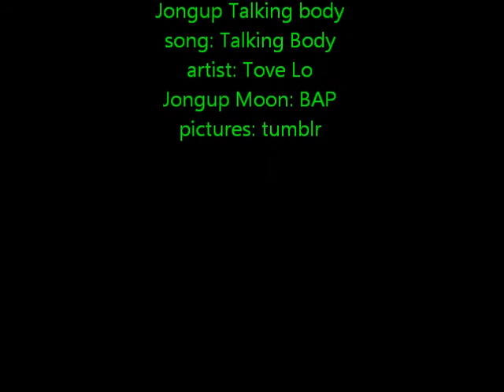Jongup FMV: talking body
I had a mighty jongup need